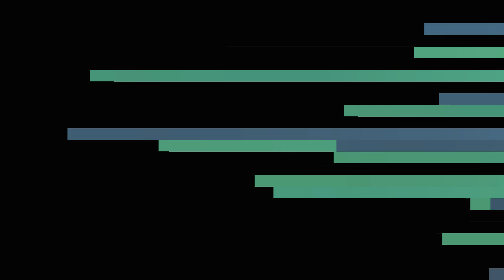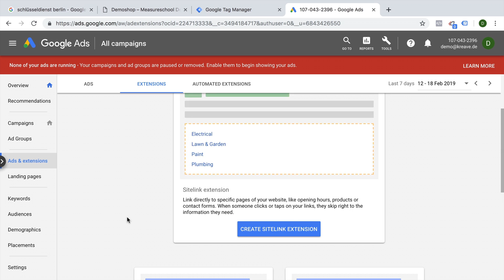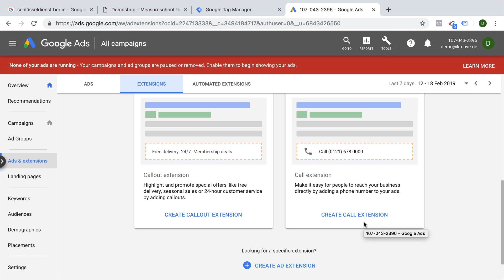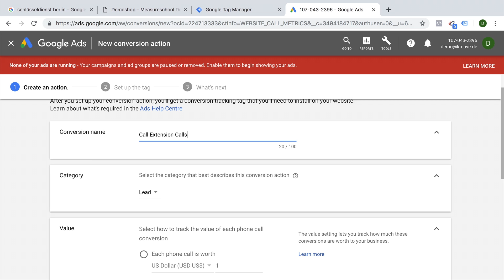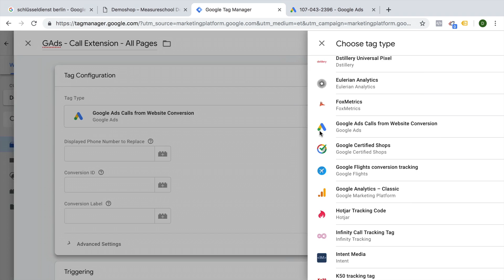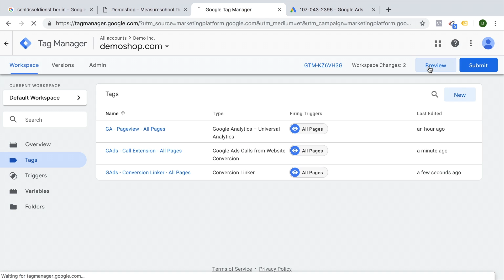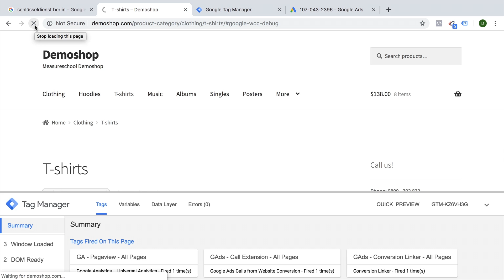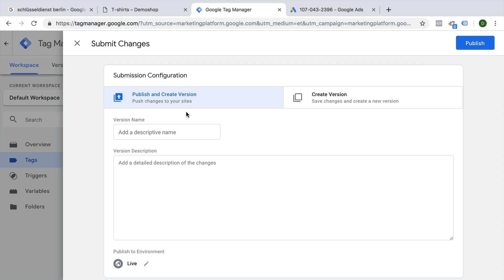Google Ads Website Call Conversion Tracking with GTM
Call Extensions are extra snippets you can add to your paid Google Ads to display a phone number directly on the ad. But what if the user comes to the page and sees a different ad? You can use the Website Call Conversion Tracking feature to automatically change around the number on your website so it displays the number the user saw on the ad and that way transfer conversion information to Google Ads. In this video I’m going to show you how to accomplish this with GTM.

OUTLINE:

00:00 - Intro
00:35 - What is the Call Conversion Tracking in Google Ads?
01:17 - Setting Up Your Call Conversion Event in Google Ads
04:30 - Creating a Google Ads Call Extension Tag in GTM
05:53 - Configuring the Conversion Linker Tag
06:55 - Testing
08:41 - Summary